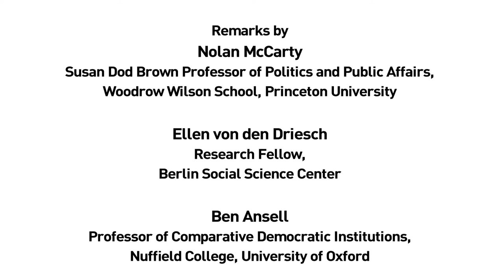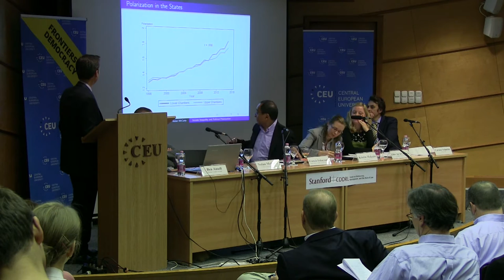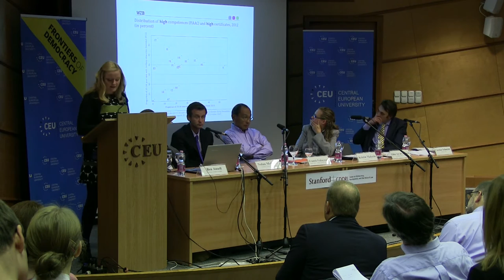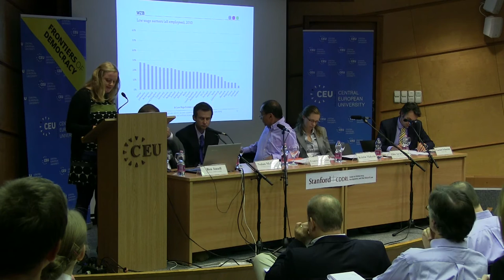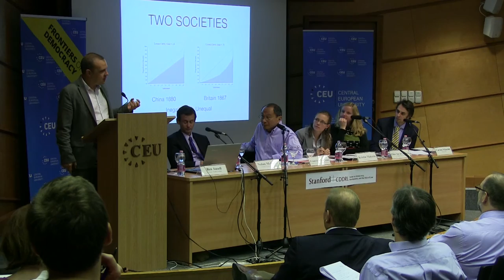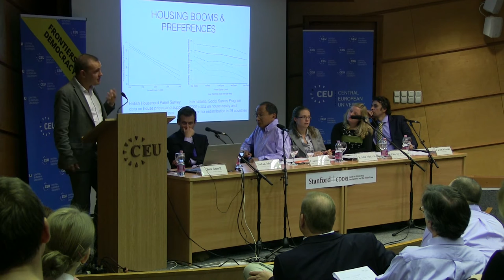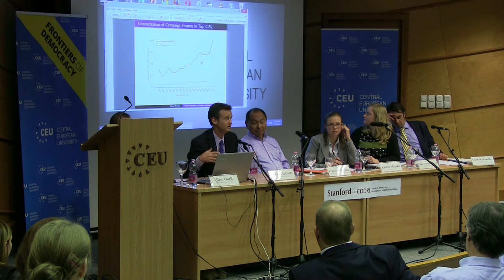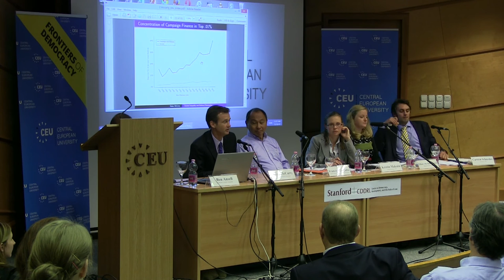Schneider, Makszin, McCarty, von den Driesch, Ansell - Democracy and Its Discontents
Democracy and Its Discontents
-A conference in CEU's Frontiers of Democracy series- (October 9-10, 2015)
Part IV / Democracy and Inequality - panel

Chair and Introduction:
Francis Fukuyama
Olivier Nomellini Senior Fellow at the Freeman Spogli Institute for International Studies, Director of the Center on Democracy, Development, and the Rule of Law, Stanford University

Remarks by
Carsten Schneider
Professor, Head of Department, Department of Political Science, CEU

Kristin Makszin
Visiting Professor, Department of International Relations, CEU

Nolan McCarty
Susan Dod Brown Professor of Politics and Public Affairs, Woodrow Wilson School, Princeton University

Ellen von den Driesch
Research Fellow, Berlin Social Science Center

Ben Ansell
Professor of Comparative Democratic Institutions, Nuffield College, University of Oxford

cddrl.fsi.stanford.edu